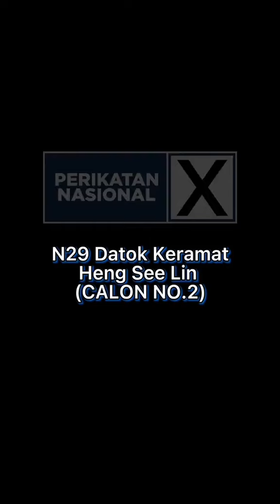CALON PERIKATAN NASIONAL (GERAKAN) PULAU PINANG N29 DATOK KERAMAT HENG SEE LIN (CALON NO.2)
Publicity and New Media Department Parti Gerakan Rakyat Malaysia:

Ketua Penerangan : Sdr Koo Shiaw Lee
Leader  - Mohd Aidil Yusof

Videographer & Editor - Wong Bee
Designer - Aiman Zukifli & Beoy Tan
Social media specialist : Falique & Eden

Pembaca berita: Ameera Qalisha, Falique, Aiman